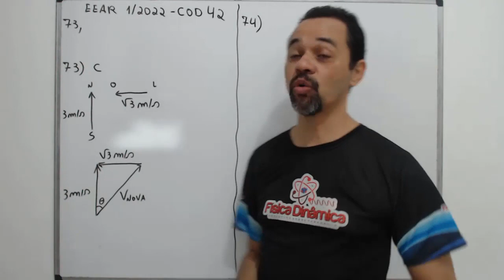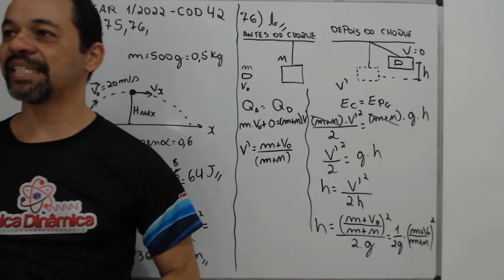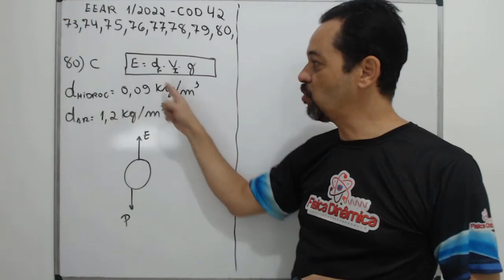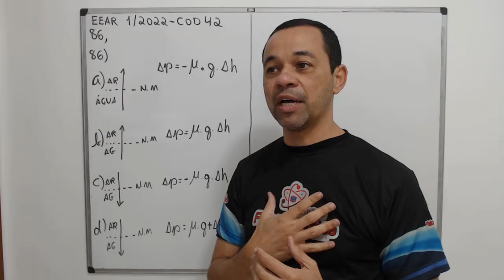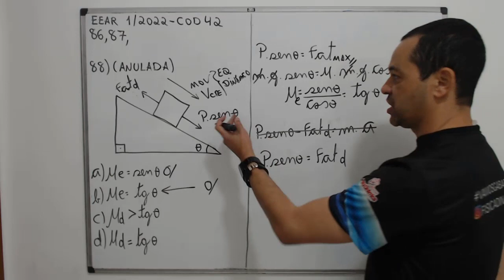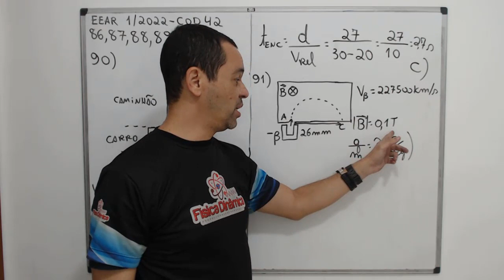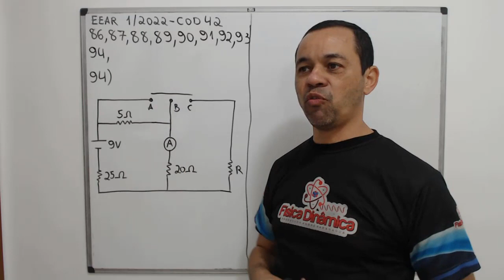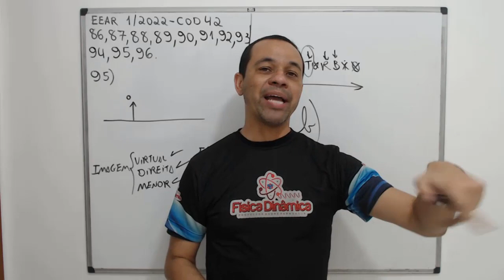Prova EEAr 1/2022 - Correção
Correção da prova de Física da EEAr 1/2022

Baixe a prova certa para acompanhar a correção no link abaixo

Dúvida? Só chamar no Direct @físicadinamica

Dificuldades em Física? Acredite, em Física eu posso te ajudar!